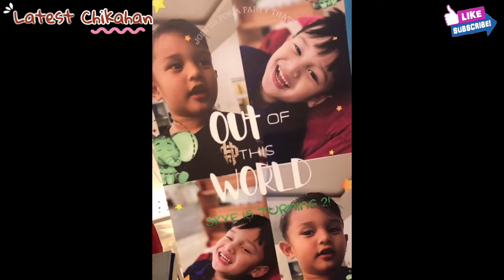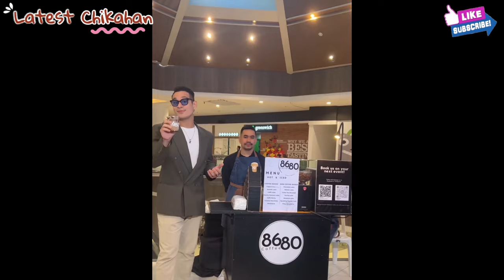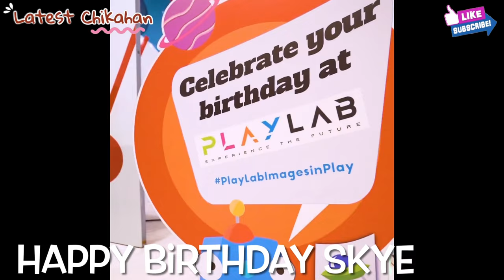PANCHO MAGNO AT MAX COLLINS IPAGHANDA ANG KANILANG ANAK NA SI SKYE SA KANYANG IKA 3RD BIRTHDAY